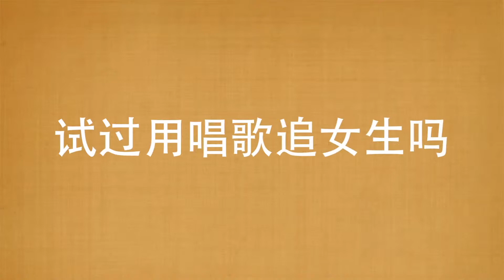2015 CUSA Madstar－Theodore Yin 年度12强亲友加油视频－殷孟群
导演Directed by: 张悦超Yuechao Zhang 毕伟桥Weiqiao Bi
剪辑Edited by: 唐毓涵Yuhan Tang